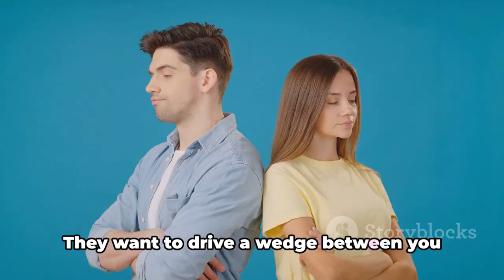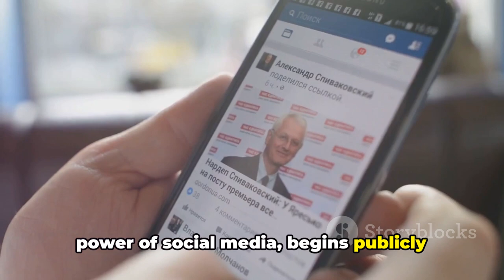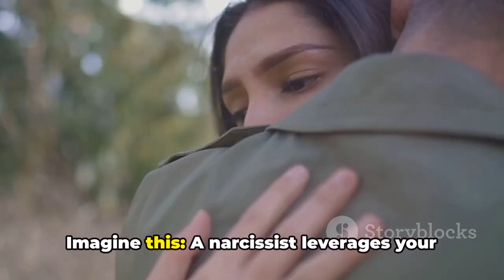10 Real Life EXAMPLES of Narcissist's TRIANGULATION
In this eye-opening video, we dive deep into the manipulative tactics of narcissists and reveal how they employ a destructive technique called narcissistic triangulation.

Narcissistic triangulation is a psychological maneuver used by narcissists to control and manipulate others, leaving them feeling confused and emotionally drained. Through real-life examples, we shed light on this toxic behavior and provide practical strategies to recognize and navigate through it effectively.

If you've ever felt trapped in the web of a narcissist or suspect that someone in your life might be using these tactics, this video is a must-watch. Our goal is to empower you with the knowledge to spot narcissistic triangulation and protect yourself from its harmful effects.

Don't miss out on this captivating and informative content! Together, we can create awareness and foster healthier, more fulfilling relationships. Tune in now and take the first step towards reclaiming your emotional well-being.

OUTLINE:

00:00:00 Introduction
00:00:33 The Workplace Rival
00:01:06 The Family Feud
00:01:37 The Friend Zone Frenzy
00:02:04 The Ex vs. New Partner Drama
00:02:38 The Social Media Showdown
00:03:09 The Guilt Trip Gambit
00:03:42 The Jealous Job Saboteur
00:04:16 The Parent vs. Partner Power Play
00:04:46 The Online Persona Paradox
00:05:17 The Ex vs. New Friend Face-Off
00:05:48 Conclusion